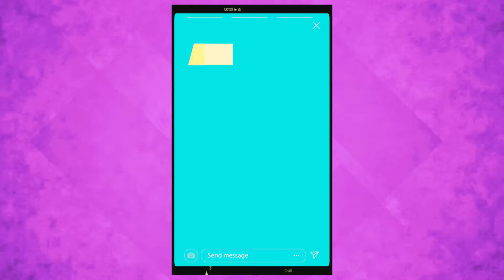as1one - The Israeli boy band that will take over the world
Sadik Dogosh, Niv Lin, Neta Rozenblat, Nadav Philips, Aseel Farah and Ohad Attia, these are the names of the Israelis from the Jewish and Arab sectors who were chosen to be part of as1one, the first mixed Israeli boy band in the world. After working for almost a year, the six are expected to move to the United States to a house where they will live, produce music and work.

The project was made in an American-Israeli partnership by James Diener (the man who discovered Maroon 5), Ken Levithan (Kings of Leon) and Ami Nir (SunDyed Music and Universal Israel). Behind them is Universal, which signed a recording contract with the band.

The whole process was documented from the first moment by the Castina company (Fauda), in an intimate way with the aim of producing a music documentary about the search, establishment and success of the band.

The goal of the project is to turn them into an international pop sensation, such as BTS or One Direction, while proving that for music it is possible to bridge cultural, perceptual and political gaps.

הכירו את להקת הבנים החדשה של ישראל שתכבוש את העולם!!!
חברי להקת As1One הם: ניב לין, נטע רוזנבלט, צדיק אבו דוגוש, נדב פיליפס, אוהד עטיה, ואסיל פרח, שנבחרו להיות חלק מלהקת הבנים אז וואן - as1one.

המטרה היא להפוך אותם לסנסציית פופ בינלאומית, דוגמת להקת הבנים הדרום קוריאנית BTS ו-One Direction בניסיון להוכיח שבאמצעות מוזיקה ניתן לגשר על פערים חברתיים, תרבותיים ופוליטיים.